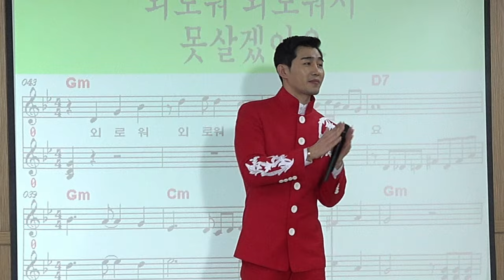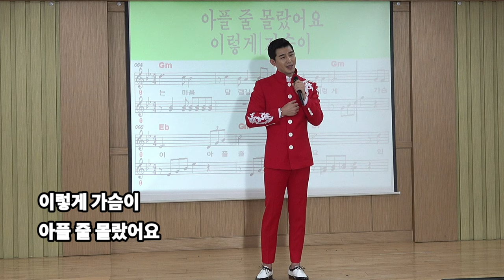미스터트롯/초대가수 차수빈/ 사랑의 종말 (원곡 차중락)앵콜송[노래강사 송광호 노래교실] 쿵쿵노래교실 방송녹화 /송광호노래교실